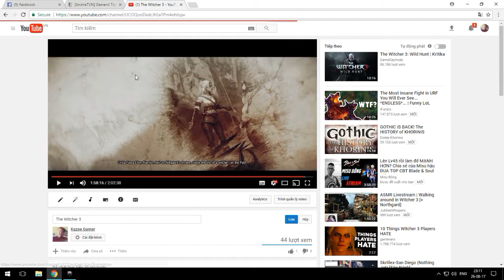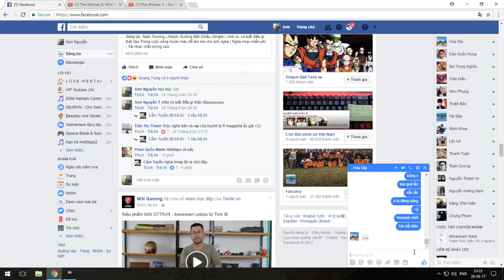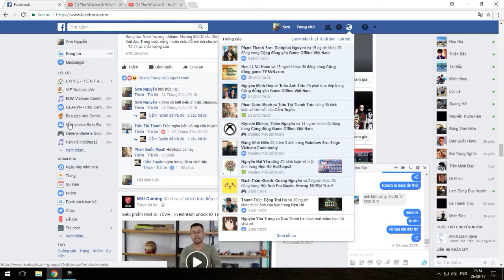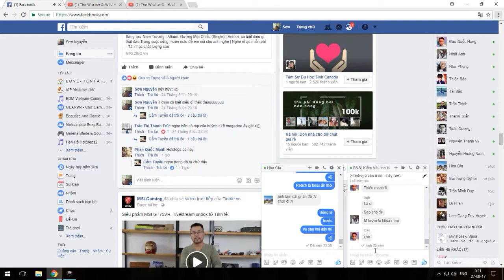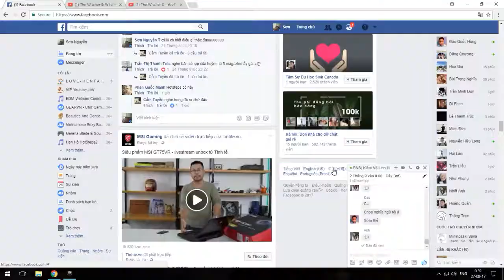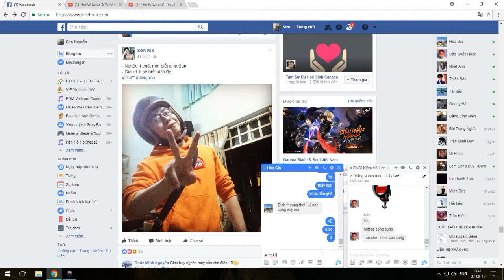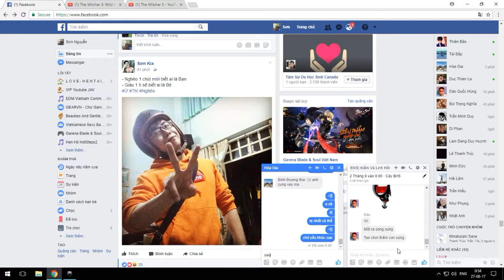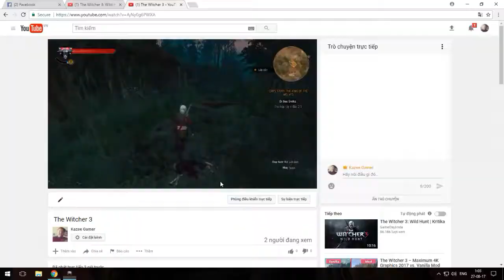The Witcher 3